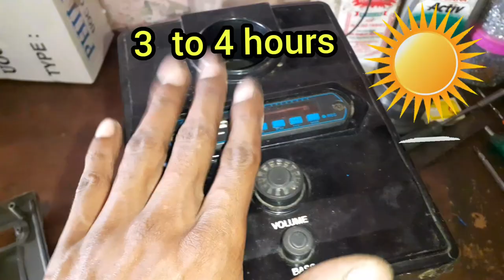Home theater front panel open//front panel कैसे खोले// Electronics verma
Home theater front panel open...home theater panel kese khole...

Registor all.

Transistor all...

Capacitor all...

Amplifier circuit...

3.7v battery ...

4056 battery circuit...

8403 ic board...

500watt amplifier circuit...

Transformer all.

Amplifier pcb...